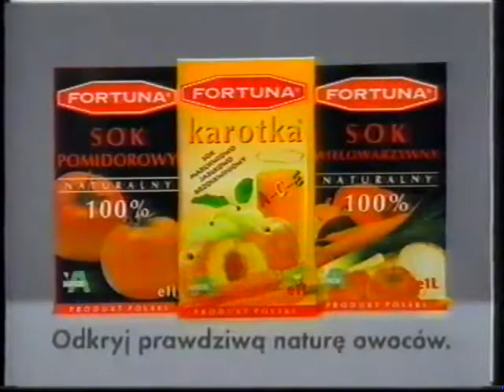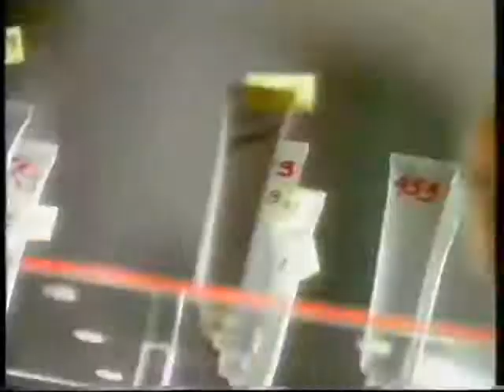Polsat - Blok reklamowy i znak Klubu Polsatu z grudnia 1997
Blok reklamowy i znak Klubu Polsatu z kanału Polsat z grudnia 1997

Od Adrian Romanowski